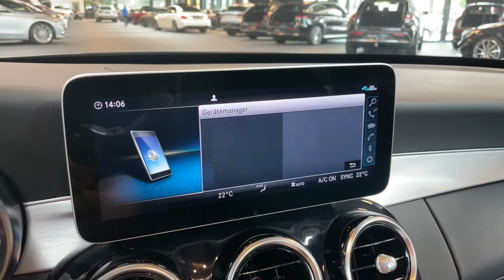17559 Mercedes-Benz C 200 AMG Line Leder Schiebedach Totwinkel Spur